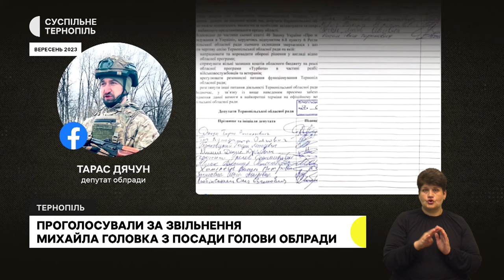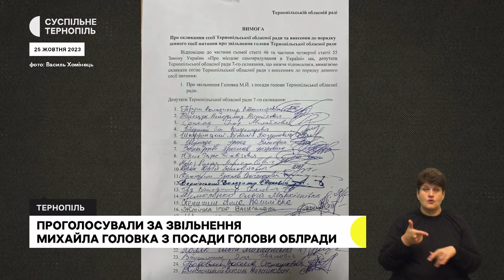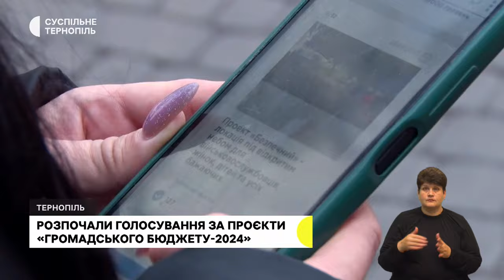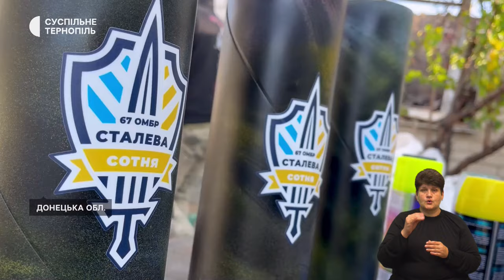Головка звільнили з посади голови облради. Між боями розмальовує гільзи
- Депутати одностайно проголосували за відсторонення Михайла Головка. Як коментує своє звільнення та хто виконуватиме його обов’язки?
- Командир роти розмальовує боєприпаси в подарунок волонтерам, які допомагають військовим
- Тернополянин Назар Теселький – лідер серед кандидатів на участь в Олімпійських іграх.